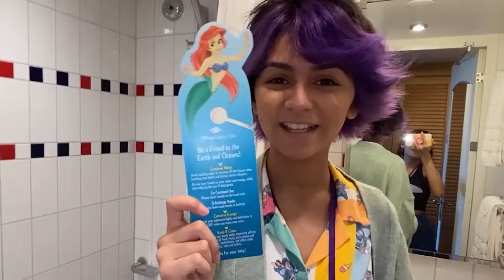Causing Trouble on a Cruise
Hey Lovelies! Join us as we go on a Disney Cruise and have a blast! We cause lots of trouble. It's TONS of FUN 💥 Like this video and comment your favorite part!

If you like this one, check out this funny "causing trouble at KFC" video:

ABOUT US:
Hi lovelies! It’s Mercedes and Evangeline. We are sisters, besties and total opposites. Our new channel is all about fashion, beauty, lifestyle, hauls, room decor, reacting, tiktok challenges, sneaking out and more! Basically videos about us as BFF opposite sisters and our everyday life. Plus we show you things you don’t see on our GEM Sisters channel like how we snuck out. Jack Pop, Shiloh & Bros, Familia Diamond, Royalty Family, Txunamy, Lilliana Ketchman, Nicole Leano, Coco Quinn, and Hayley Leblanc. And press that bell to get notifications to chat live with us during video premieres. xoxo, Mercedes & Evangeline Lomelino